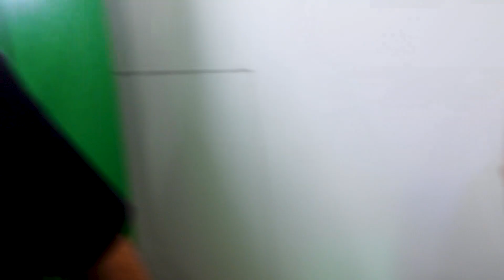STYLECRAFT TOP OU FLOP ? Barber review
Salut les barbers,
Aujourd'hui on va tout vous dire de la marque Stylecraft qui fait beaucoup parlé d'elle en ce moment !

Hésitez pas à nous suivre sur Instagram pour connaître toutes les dernières sorties !